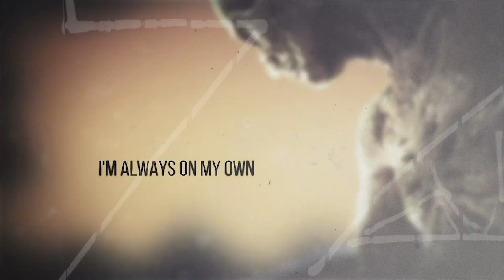Frontiers Records - July 2020 Releases - Official Trailer